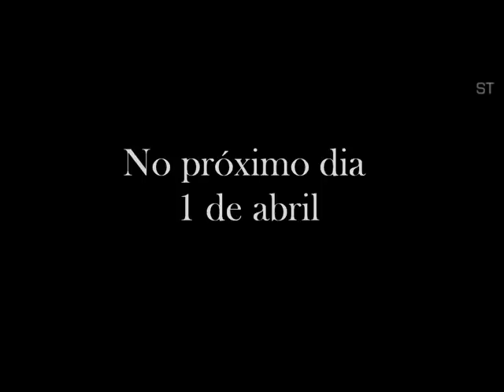Monica Figueiredo - Chamada: Os Maias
O curso, nA Universidade com A professora.